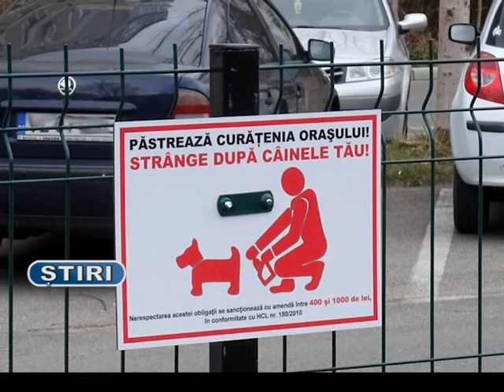CURATENIA ORASULUI, IN ATENTIA ADMINISTRATIEI LOCALE